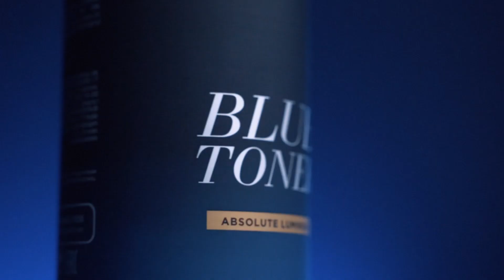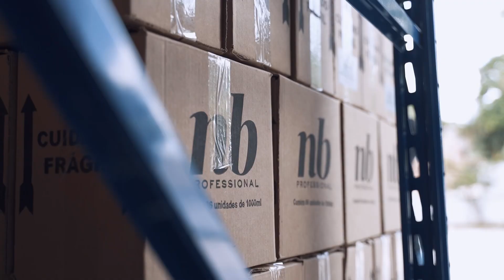VEM FAZER PARTE DA MARCA QUE MAIS CRESCE NO BRASIL 🇧🇷😍